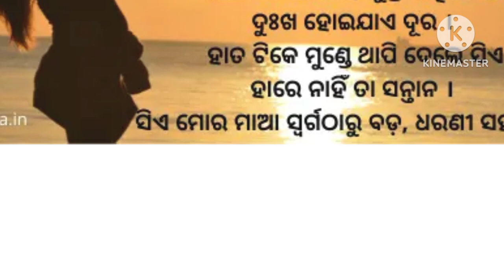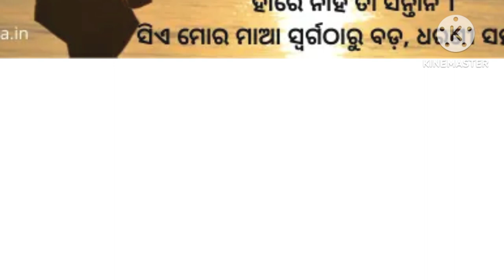maa bisayare gotie dhadi lekha